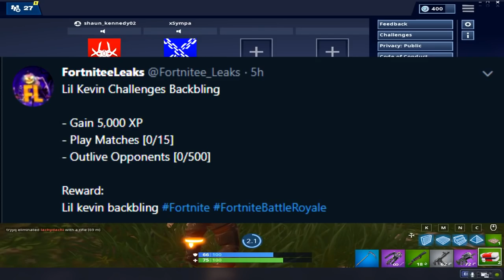How To Get "Lil Kevin" FREE BACK BLING! Fortnite NEW Cube Event CHALLENGES GUIDE & UNLOCKS LEAKED!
Today we talk about the lil kevin free back bling coming to fortnite battle royale. I also talk about the release date of this exclusive item which is based off of the in game cube event which is happening on Sunday. I also talk about how you can get get this backbling , how to unlock it and a challenges guide to unlock it fast. This new backbling was leaked in today's update and should be in fortnite battle royale within the next few days.